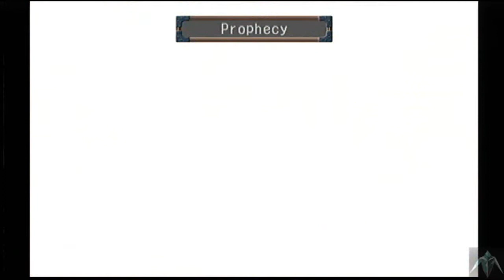Lets Play Skies of Arcadia: part 80 - side quest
so we do one of the few side quests the game has to offer beyond crew and discovery collecting and the vorlik blade, then we face off against the rarest looper, good luck with that...

Song:
Fantasy Haven
By:
DjtheSdotcom